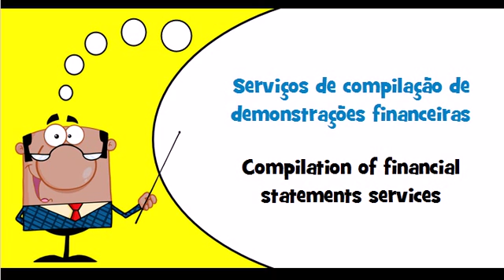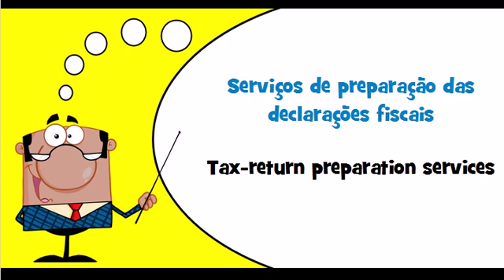Let's learn Portuguese Theme = Accounting, auditing and fiscal services